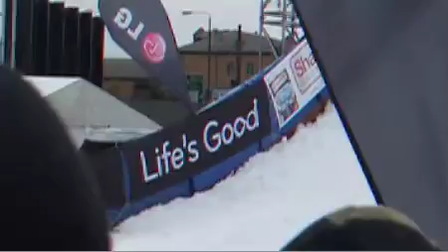Relentless Freeze Festival, London 2008